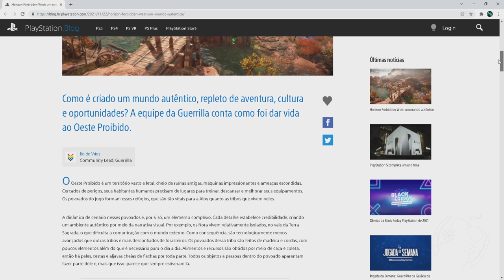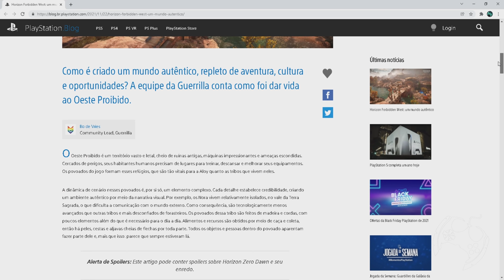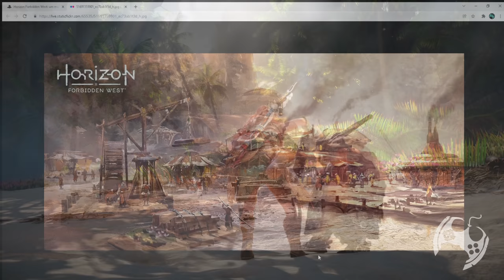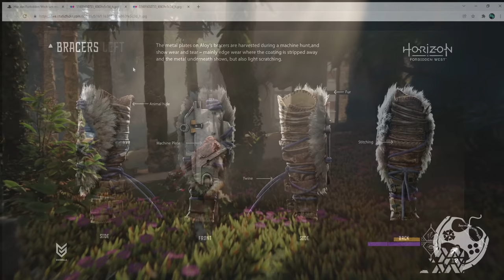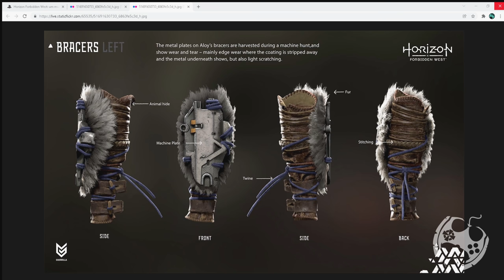NOVAS INFORMAÇÕES SOBRE O MUNDO VIVO DE HORIZON FORBIDDEN WEST!!!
A Playstation Blog trouxe diversas informações novas sobre Horizon Forbidden West e seu mundo extremamente VIVO! Os desenvolvedores contaram detalhes sobre a interação, movimentação e personalidades de NPCs que farão do jogo algo único!

🔻🔻 CONECTE-SE COMIGO 🔻🔻

- Jogue comigo
- Emotes únicos
- Grupo exclusivo no WPP e muito mais!!!

Kallil Augusto